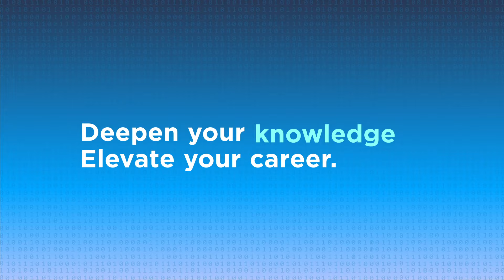In-Depth Tax Program - Deepen your knowledge. Elevate your career.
Your journey starts here. The In-Depth Tax Program is for professionals who are serious about pursuing a career in Canada’s complex income tax environment. Come join the next generation of leaders and learn from top technical experts in the field.